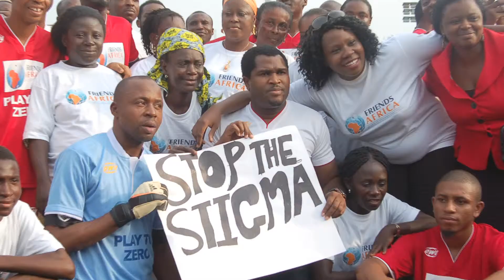About our Play for Life Campaign - World AIDS Day Anti-Stigma & Discrimination Match